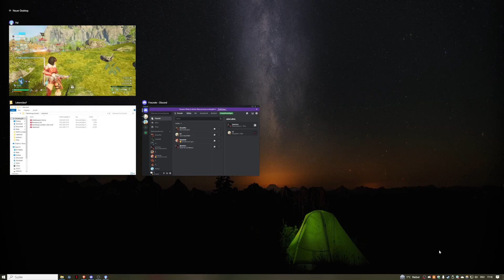FLYING PANDA !! in PALWORLD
On the Search for the Incredible Rockstar-Panda we encountered him !
Then he Flew away x))